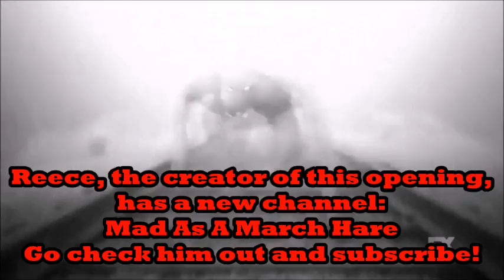American Horror Story Season 7: Cult, Actor Updates, and MORE NEWS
LINKS:
MARY'S BOOKS & THANGS: